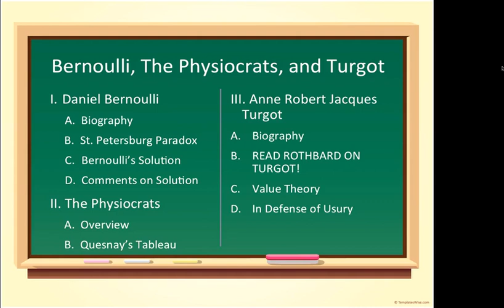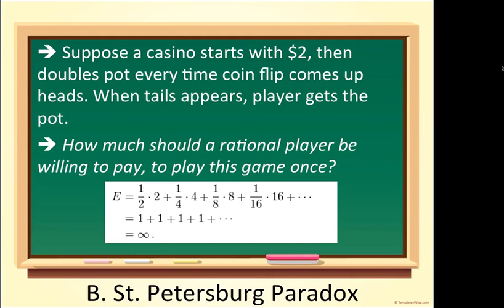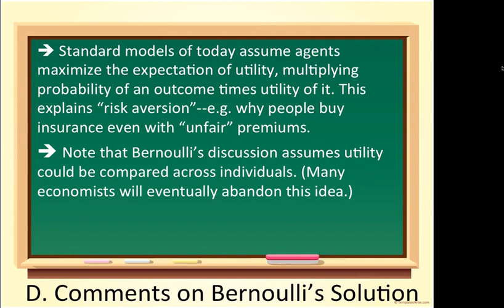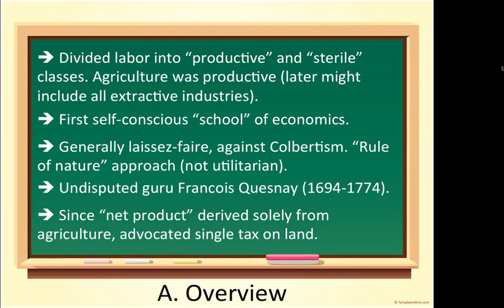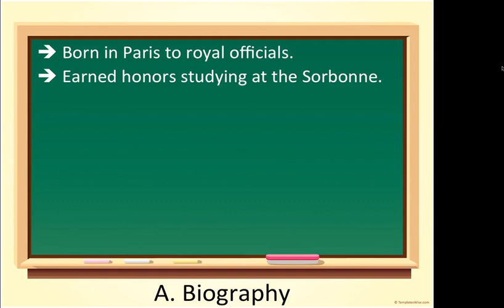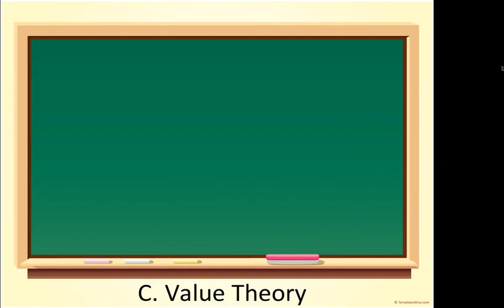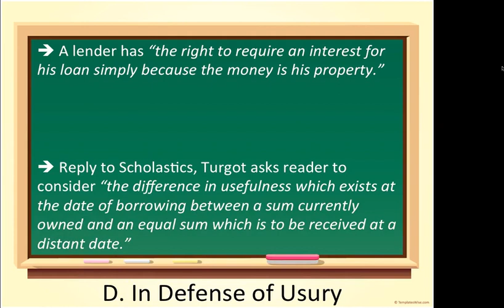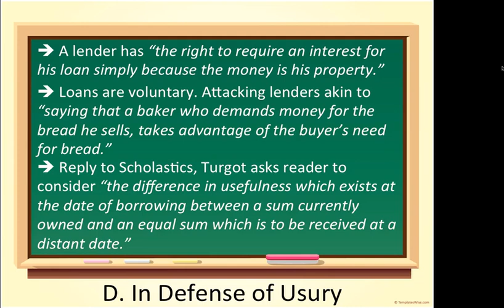4 bernoulli the physiocrats and turgot